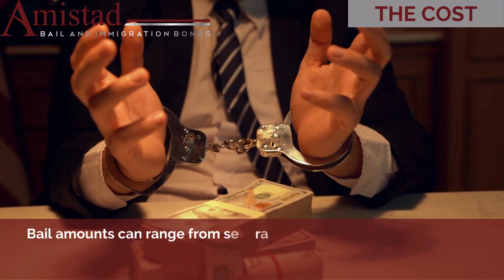How Long Can Jail Hold After Posting The Bond | Bail Bonds Company in NC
Amistad Bail and Immigration Bonds is a trusted bail bonds company in NC. In this video, we have shown how long can jail hold you after bond is posted! for more details.